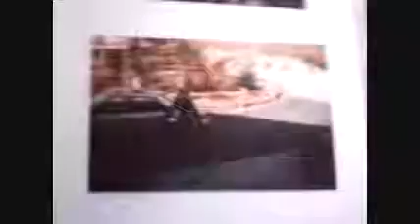mor crap getin uplodinon to you tobe.wmv